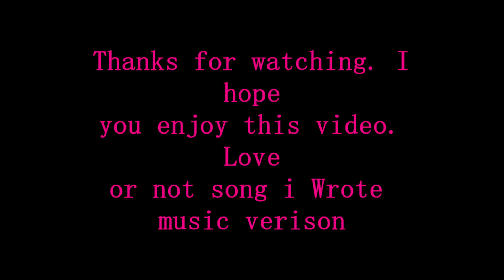Love or not song dance music video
I made this video and showing you the dance moves.